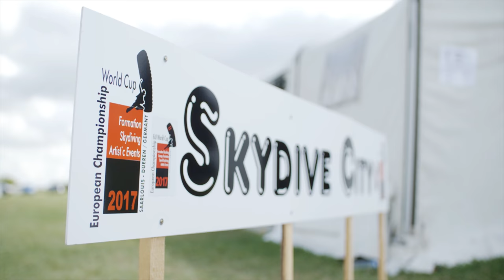European Parachuting Championship and World Cup 2017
Not available on mobile phones.